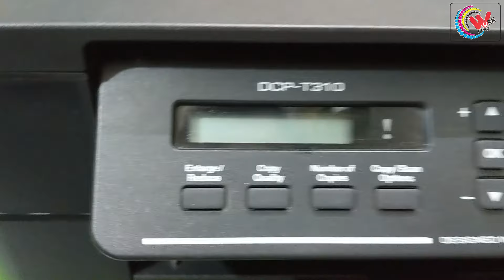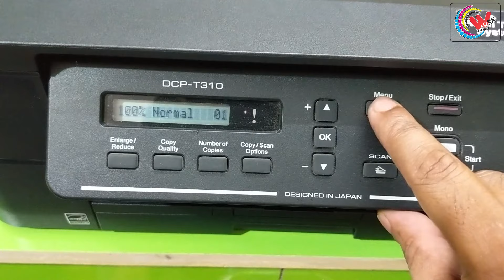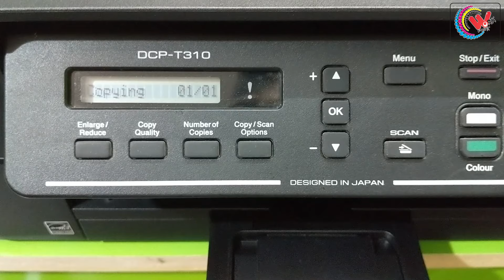Brother DCP T300,DCP T310,DCP T700,DCP T500 Head Clean (BAD Printing)